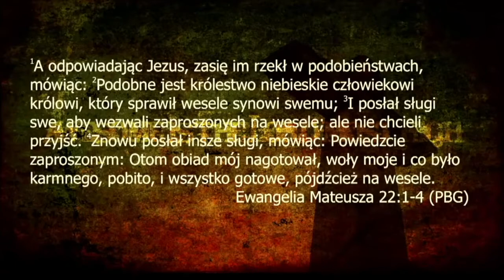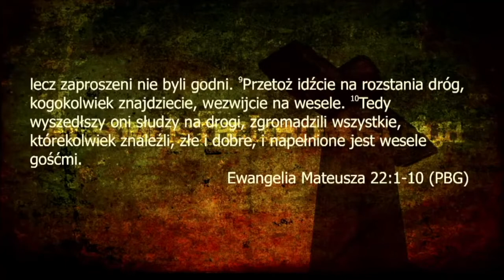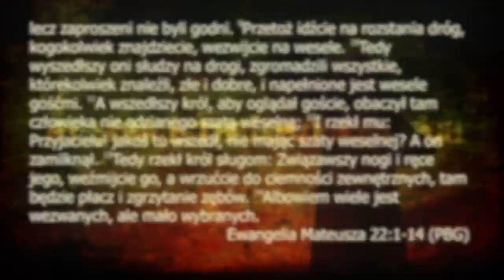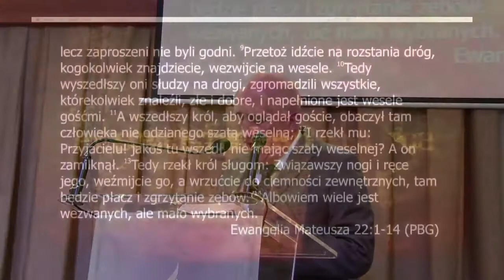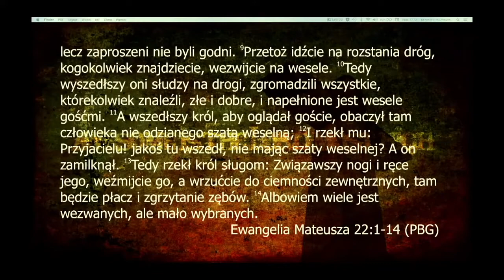Jacek Igła - Zaproszenie na wesele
Kazanie p.t.: "Zaproszenie na wesele" , wygłoszone w Kościele Adwentystów Dnia Siódmego w Gdyni w dniu 14 sierpnia 2021 roku, przez pastora Jacka Iglę.

Rozważanie na podstawie tekstu z Księgi Izajasza 61, 10:

(10) Bardzo się będę radował z Pana, weselić się będzie moja dusza z mojego Boga, gdyż oblókł mnie w szaty zbawienia, przyodział mnie płaszczem sprawiedliwości jak oblubieńca, który wkłada zawój jak kapłan, i jak oblubienicę, która zdobi się we własne klejnoty.